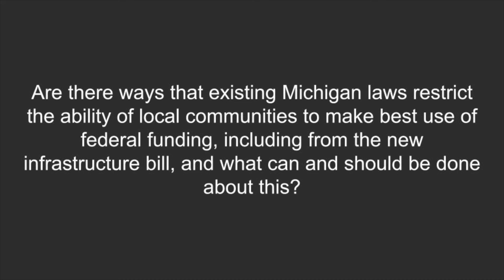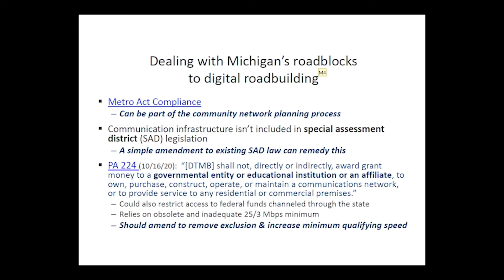Are there ways that existing Michigan laws restrict the ability of local communities to make best...